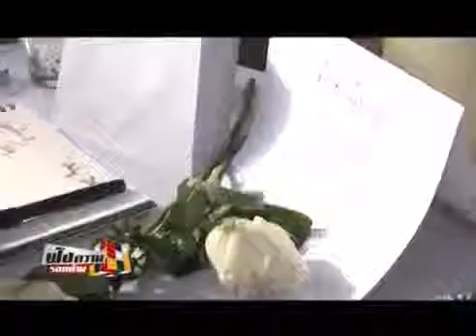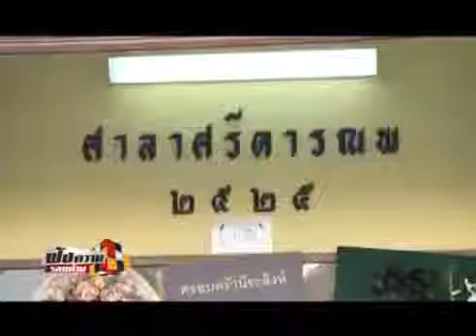ฟังความรอบด้าน 10 8 2015